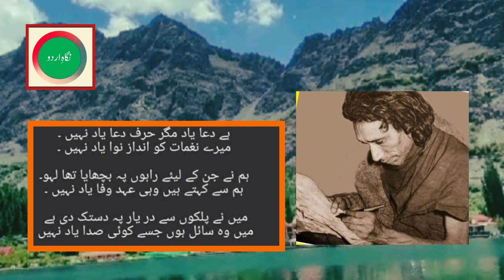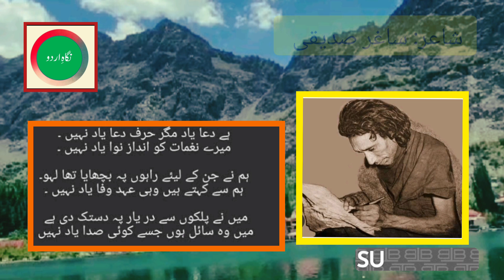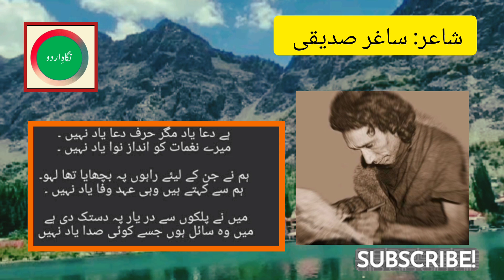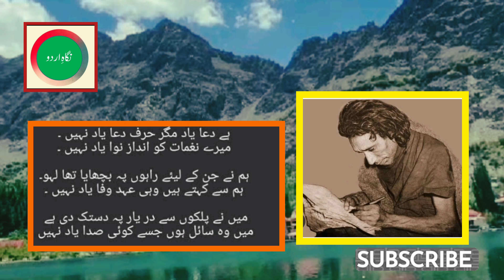FAMOUS GHAZAL - Zindagi Jabr E Musalsal Ki Tarah Kati Hai - SAGHAR SIDDIQUI - Top Urdu Poetry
FAMOUS GHAZAL - Zindagi Jabr E Musalsal Ki Tarah Karti Hai - SAGHAR SIDDIQUI - Top Urdu Poetry
In this video, Famous poetry of Sagher siddique has been presented in a beautiful way, which can attract to everyone.

Urdu Poetry of Saghar Siddiqui
Ghazal: Jane Kis Jurm Ki Pai Hai Saza Yaad Nahin
Recitation: Miss Ayesha

زندگی جبرِ مسلسل کی طرح کاٹی ہے
جانے کس جرم کی پائی ہے سزا یاد نہیں

ساغرؔ صدیقی کی مشہور غزل - اردو شاعری

SAGHAR SIDDIQUI

Saghar Siddiqui, the Pakistani Urdu poet, born in Ambala (British India) in 1928, was a renowned saint poet who gained popularity with his slim appearance, wearing yellow silky cloth shirts and reciting beautiful ghazals in a melodious voice. He migrated to Pakistan in 1947 and settled in Lahore, where he wrote poetry for the film industry and published a literary magazine. However, his magazine was a critical success but a commercial flop, leading him to shut it down. Siddiqui fell into depression, became financially ruined and addicted to drugs, and chose to stay in cheap hotels, rather than settle into a house given by the government to refugees. He lived on the streets of Lahore, where he held mushairas on the footpaths, in candlelight, and continued to write poems until his death. Siddiqui was found dead on a street corner of Lahore at age 46, and his dog also died a year later, reportedly at the same spot. Despite his tragic life, his dhamaal song 'Laal Mori Pat Rakhio Bhala Jhoole Laalan De' and ghazal 'Hei Dua Yaad Magar Harf-e-Dua Yaad Nahin' are still popular today.

POETRY TEXT:

مکمل غزل کا اردو متن:

ہے دعا یاد مگر حرفِ دعا یاد نہیں
میرے نغمات کو اندازِ نوا یاد نہیں

میں نے پلکوں سے درِ یار پہ دستک دی ہے
میں وہ سائل ہوں جسے کوئی صدا یاد نہیں

میں نے جن کے لیے راہوں میں بچھایا تھا لہو
ہم سے کہتے ہیں وہی عہدِ وفا یاد نہیں

کیسے بھر آئیں سرِ شام کسی کی آنکھیں
کیسے تھرائی چراغوں کی ضیا یاد نہیں

صرف دھندلائے ستاروں کی چمک دیکھی ہے
کب ہوا کون ہوا کس سے خفا یاد نہیں

آؤ اک سجدہ کریں عالمِ مدہوشی میں
لوگ کہتے ہیں کہ ساغرؔ کو خدا یاد نہیں

hai duā yaad magar harf-e-duā yaad nahīñ
mere naġhmāt ko andāz-e-navā yaad nahīñ

maiñ ne palkoñ se dar-e-yār pe dastak dī hai
maiñ vo saa.il huuñ jise koī sadā yaad nahīñ

maiñ ne jin ke liye rāhoñ meñ bichhāyā thā lahū
ham se kahte haiñ vahī ahd-e-vafā yaad nahīñ

kaise bhar aa.iiñ sar-e-shām kisī kī āñkheñ
kaise tharrā.ī charāġhoñ kī ziyā yaad nahīñ

sirf dhundlā.e sitāroñ kī chamak dekhī hai
kab huā kaun huā kis se ḳhafā yaad nahīñ

zindagī jabr-e-musalsal kī tarah kaaTī hai
jaane kis jurm kī paa.ī hai sazā yaad nahīñ

aao ik sajda kareñ ālam-e-mad.hoshī meñ
log kahte haiñ ki 'sāġhar' ko ḳhudā yaad nahīñ

Regards
Nigah-e-Urdu